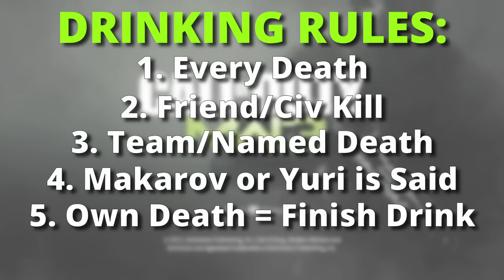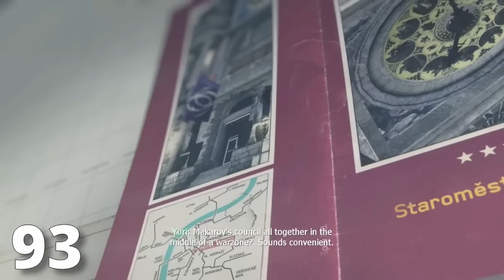I Turned Modern Warfare 3 Into A Drinking Game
Last COD video for a while, gonna be doing some other games but enjoy this horrible idea

Thank you for all of the support, and I appreciate all the new viewers!

Rules:
1. Every Death
2. Friendly/Civilian Kill
3. Teammate/Named Enemy Death
4. Yuri or Makarov is Said
5. Own Death = Finish Drink

Song: Knock Knock
Artist: Desean